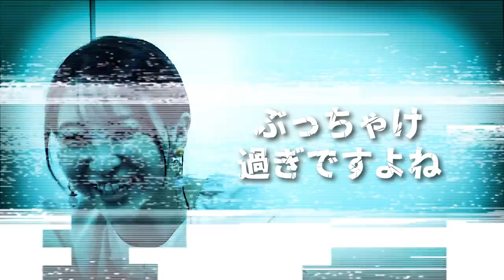【収益化も出来る⁉︎】侍ジャパンを常設化する事でのメリット・デメリットを紹介します！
2006WBC優勝！ベストナイン！ 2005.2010ロッテ日本一！